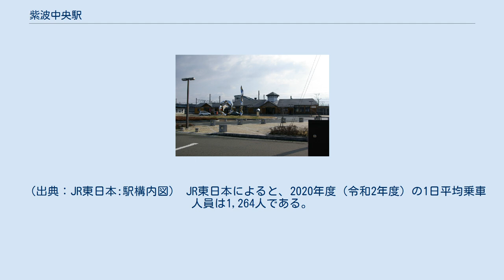紫波中央駅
紫波中央駅（しわちゅうおうえき）は、岩手県紫波郡紫波町紫波中央駅前一丁目にある、東日本旅客鉄道（JR東日本）東北本線の駅である。
 紫波中央駅が所在する紫波町にもっとも古くからある駅は隣の日詰駅であったが、紫波町の合併元の1つである日詰町の中心街からは離れた場所に所在していた（いわゆる鉄道忌避説もある）。
町では長らく新駅の開設を念願としており、周辺のまちづくり計画とともに請願駅として当駅を設置することにした。
請願駅の設置費用は地元負担が原則であるが、公費の投入には法的な制限もあることから寄付を募ることになり、目標の2億7000万円をほぼ達成する2億6800万円が集まった。
1998年（平成10年）3月14日に開業し、駅名は町内3駅の中間に位置し、国道4号・396号・東北自動車道が通る町内の交通の要衝に位置することにちなんで名づけられた。
当初はプレハブ駅舎で営業を開始し、林野庁の補助事業が認められたことにより2001年（平成13年）11月12日に木造平屋建ての駅舎が完成した。
ただし、正式には「紫波中央駅待合施設」と称する町の施設であり、鉄道施設ではない。
 開業以来無人駅であったが、2018年（平成30年）3月17日から業務委託駅として切符発売窓口が設置された。
このため2017年（平成29年）12月11日から窓口開設のための改良工事が行われた。
 盛岡駅管理のJR東日本東北総合サービス委託の業務委託駅。
簡易自動券売機設置。
2018年3月17日に業務委託駅としてみどりの窓口が設置された。
 木造平屋建ての駅舎は、正式には「紫波中央駅待合施設」と称する町の施設であり、建設にはすべて町産の木材が使われた。
設計は佐川建築研究所の佐川旭で、建設作業は地元の業者が担当した。
延べ床面積は279.89平方メートル、総工費8182万円で、地域林業経営確立林業構造改善事業を活用した間伐材利用のモデル施設として建設された。
建物の中央に立つ八角形の塔は、紫波町の合併元の1町8村を表し、塔の両側にある大きく手を広げた形の屋根は町民と行政の翼を、屋根の勾配は曲屋をイメージした。
また紫波町が東経140度57分、北緯39度28分に位置することから、使われた部材は140、57、39、28にちなんだ寸法が多用されている。
正面から入ると左手に管理人室・トイレ・ギャラリーが、右手に待合室が位置する。
改札口付近には森をイメージした12本の栗柱が立ち、床はビー玉の縁取りで蛇行する色分けタイルを敷いて北上川を表現している。
待合室の梁には樹齢120年のアカマツが使用され、ベンチや机にも木材が生かされて、木の持ち味が生かされた設計となっている。
 2013年度（平成25年度）、2018年度（平成30年度）以降の推移は以下の通りである。